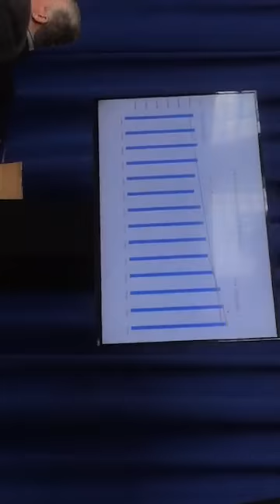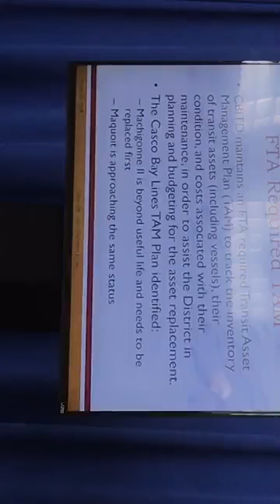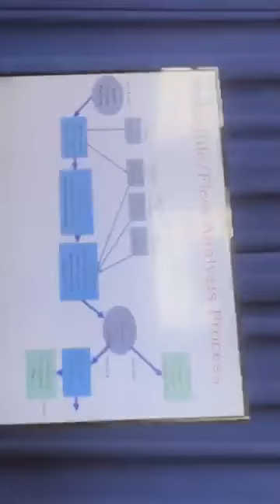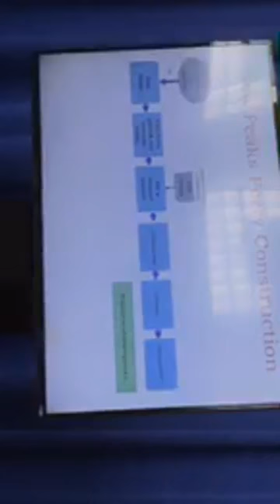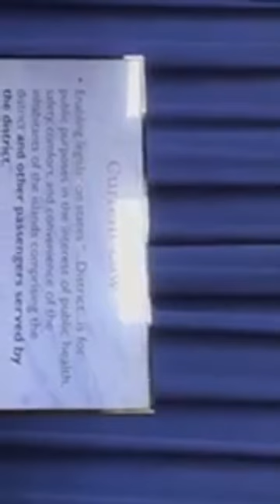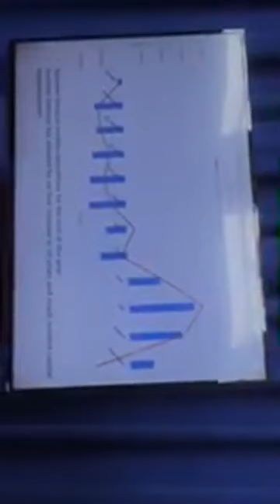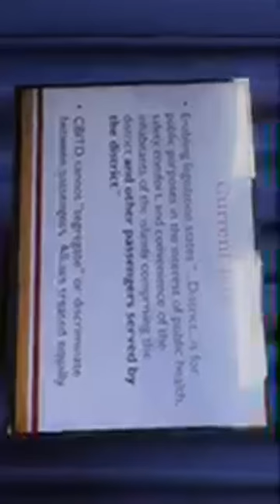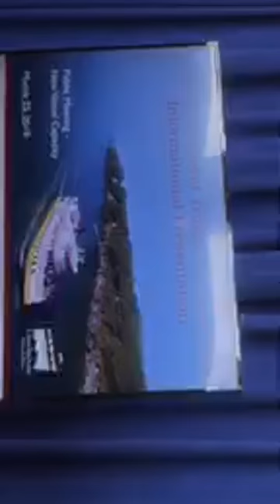2019 Peaks CBITD MTG Ferry Size school 0323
CBITD Staff hosts a public meeting on Peaks Island to discuss the proposed capacity of 600 passengers (50% increase in size) for the new replacement vessel for Machigonne car ferry (capacity 399 people, cars 12). Over 200 residents attended, standing room only.